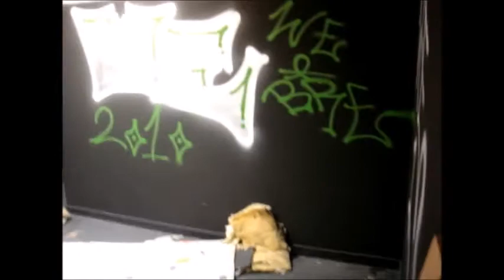Part 1 - Awesome Abandoned Building - Near Abandoned Hospital Area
Part 1. Filmed in March 2013. Abandoned building near an abandoned hospital area in Sweden. Unfortunately I can't find any information about this building and what it used to be.